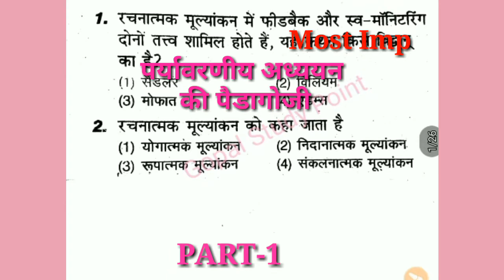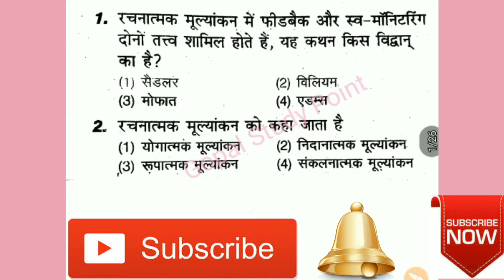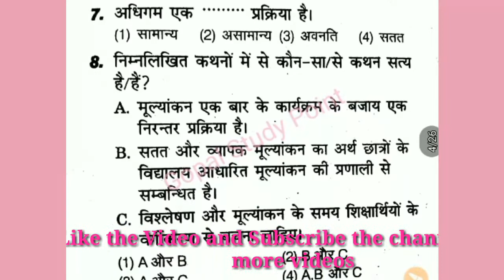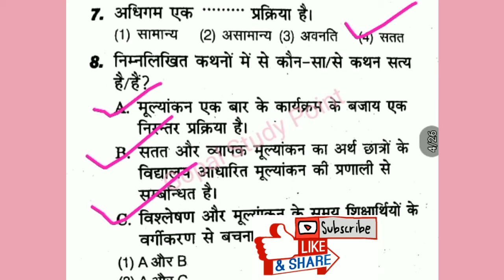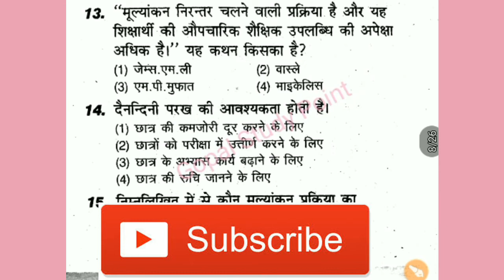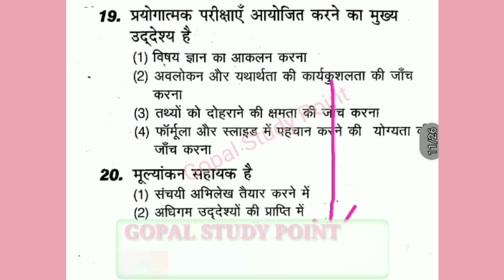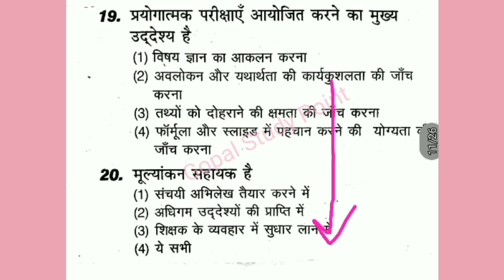Part-1 || CCE || EVS || व्यापक एवं सत्तत मूल्यांकन || Continuous and comprehensive Evaluation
CCE || EVS || व्यापक एवं सत्तत मूल्यांकन || Continuous and comprehensive Evaluation || ctet2020
 ||TET || DSSSB || KVS || NVS || HTET || MPTET || CGTET ||
Hello friends

यदि आप Competition exam ,UP TET/ALL TET EXAM 2020/CTET 2020/Teaching  exam/DSSSB/KVS and others की तैयारी कर रहे हो तो हमारे चैनल को subscribe जरूर करे, और साथ की साथ घंटी के निशान को भी दबाना है जिससे आपको सभी वीडियो की जानकारी मिल सकेगी सबसे पहले।

for more viieos links given below:-

1-UP TET 2020/CTET-2020/ALL TET/सभी MATHS(गणित ) की वीडियो को देखने के लिए यहाँ CLICK करे।

2-UP TET 2020CTET-2019/ALL TET/सभी MATHS(गणित ) की  pedagogy ki वीडियो को देखने के लिए यहाँ CLICK करे।

3-UP TET 2020/CTET-2020/ALL TET/बाल विकास एवं शिक्षाशास्त्र (Pedagogy)की सभी वीडियो यहाँ CLICK KARE.

4-UP TET 2020/CTET-2020/ALL TETहिंदी की सभी topic wise वीडियो को देखने के लिए  यहाँ CLICK करे।

5-UP TET 2020/CTET-2020/ALL TET  हिंदी Pedagogy की सभी topic wise वीडियो को देखने के लिए  यहाँ CLICK करे।

6-UP TET 2020/CTET-2020/ALL TET विज्ञानं and pedagogy की सभी वीडियो को देखने के लिए  यहाँ CLICK करे।

7-UP TET 2020/CTET-2020/ALL TET/पर्यावरण अध्ययन and pedagogy की सभी topic wise वीडियो को देखने के लिए  यहाँ CLICK करे।